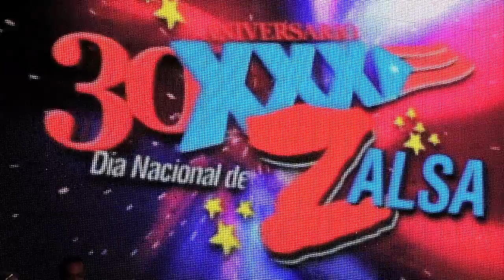Cano Estremera en el Dia Nacional de la Salsa Puerto Rico 2013 - Canta mi Gente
CANO ESTREMERA - HACIENDO UN COVER DE HECTOR LAVOE " MI GENTE "
ES EL MOMENTO MAS APOTEOSICO  DEL EVENTO DE LA CELEBRACION DEL 30 TH ANIVERSARIO DEL  "DIANAL"